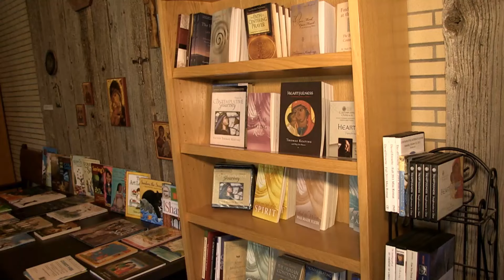Into the Silence - The Value of Centering Prayer Retreats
Are you new to Centering Prayer?  Interested in trying it?  Hear from practitioners what they have gained from attending a multi-day retreat.  Such retreats take place all over the world.

To learn more about Centering Prayer and Thomas Keating, go

Thanks to those who appear in this video:  Ana Gallo, Jeff Frank, Sandra Ely, Gaye Bullard, David Wallace, Paul Bozymowski, and Lisa Morgan.